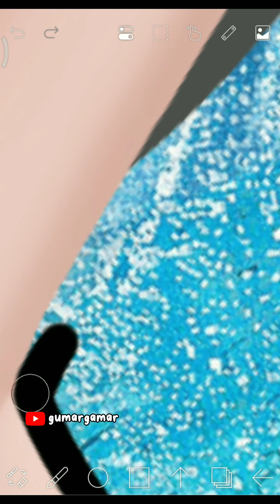Elsa frozen glow up transformation dress up into Idol edit on Ibispaint x